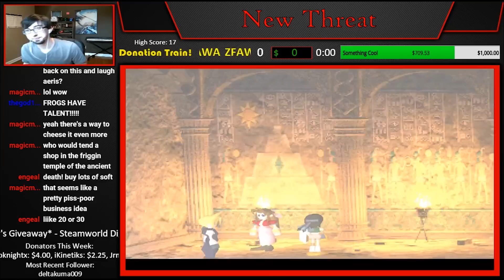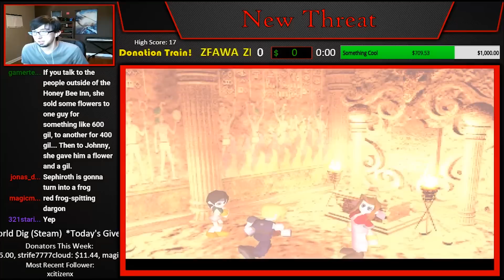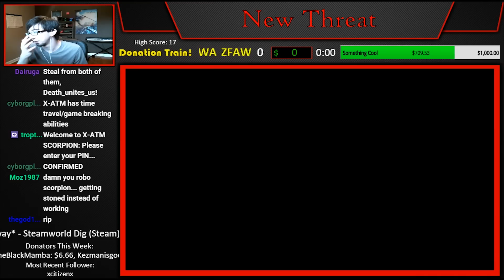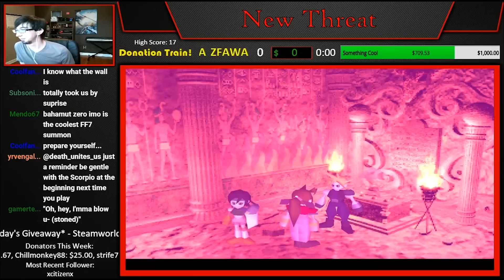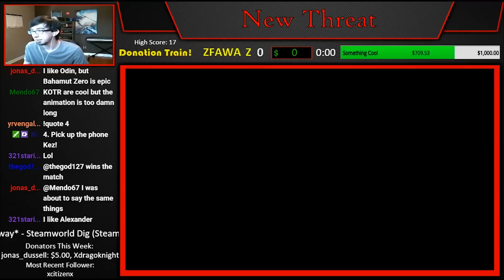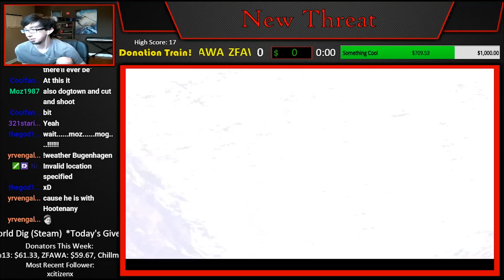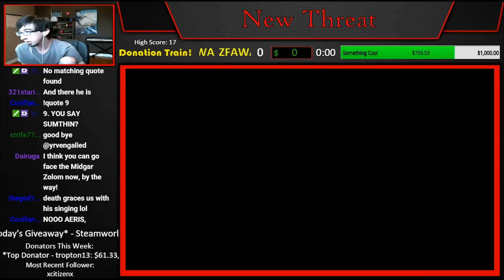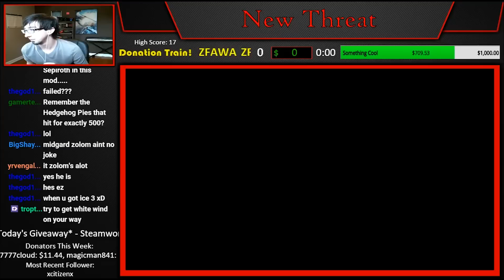FFVII - New Threat Mod (Part 29) [4-8Live]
I live stream every Mon Wed and Fri at 9:00 EST, and every Friday always includes some FF action so come join the party!

Want to help me continue doing awesome stuff? Join our Patron Club and get exclusive videos, news and sneak peaks that won't be on YouTube and keep the show alive at the same time! to learn how to join!

4get the h8rs. Always.

4-8Productions